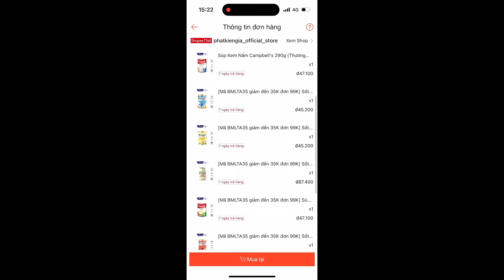15 phút làm Mì Ý Tôm Sốt Kem yêu thích của bé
15 phút làm Mì Ý Tôm Sốt Kem yêu thích của bé

© Bản quyền thuộc về Mẹ Gấu Nuôi Con
© Copyright by Mẹ Gấu Nuôi Con